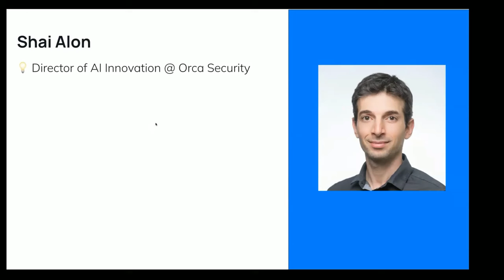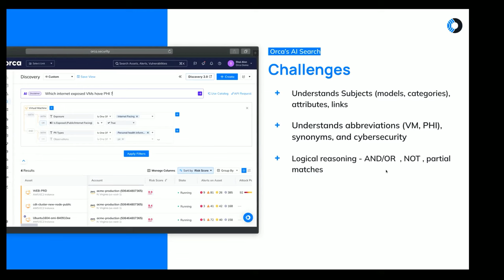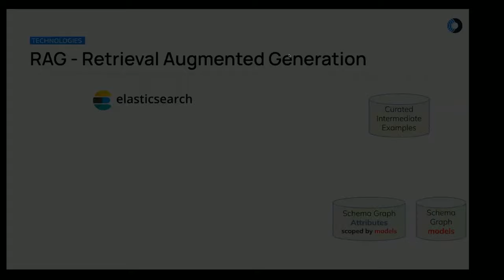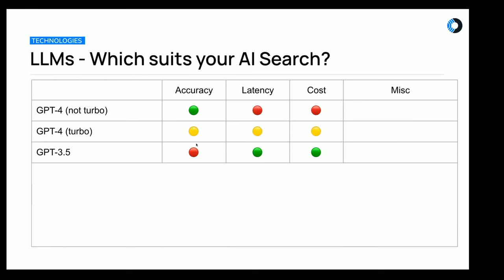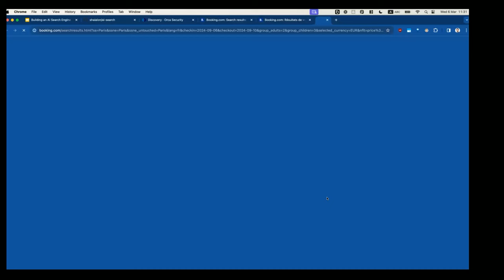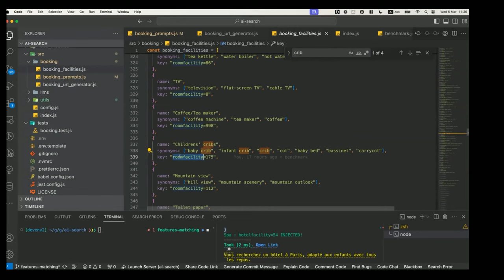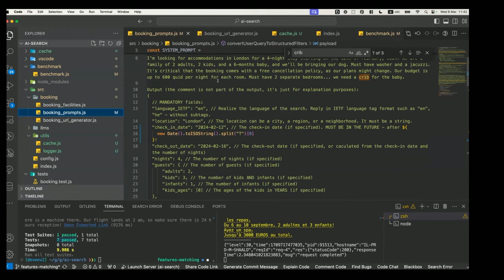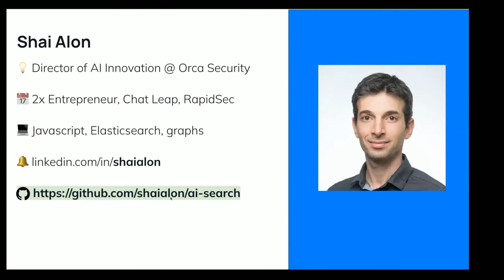Building an AI Search Engine with Gen AI - By Shai Alon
About Shai:
Shai Alon, Orca Security's Director of AI Innovation, spearheads the AI search engine development, a hallmark and distinct feature at Orca. His entrepreneurial background includes founding two tech ventures, from advancing AI chatbots at Chat Leap to leading RapidSec to acquisition by Orca. Shai's expertise in search technologies and graph databases empowers him to create standout Gen-AI solutions, positioning Orca at the forefront of innovation.

A hands-on demonstration of how to build Build an AI Search Engine search engine.

Agenda:
- The Power of AI Search
- AI Search Architecture
- Technologies - RAG, LLM
- Hands-on with Open-source Example